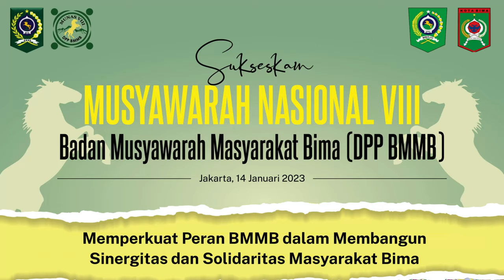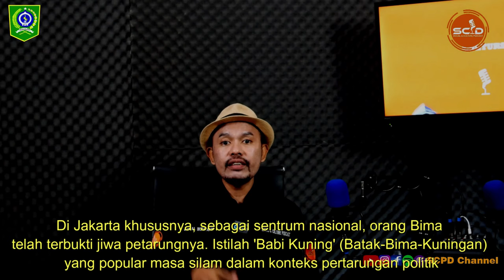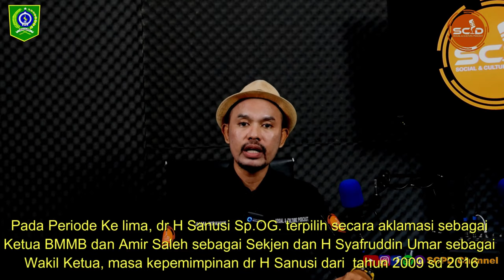MANTAN PENGURUS BMMB MENYAMPAIKAN SIKAP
Mantan Pengurus Badan Musyawarah Masyarakat Bima (BMMB) dari periode ke periode menyampaikan Sikap dan harapan untuk BMMB kedepan.

BMMB Merupakan Diaspora dari pekumpulan masyarakat Bima yang berada di sekitaran wilayah jabodetabek berdiri sejak tahun 1970an akan terus berkiprah sebagai wadah silaturahmi masyarakat Bima.